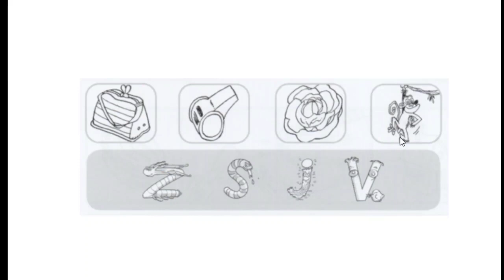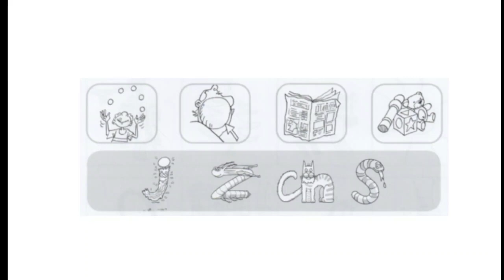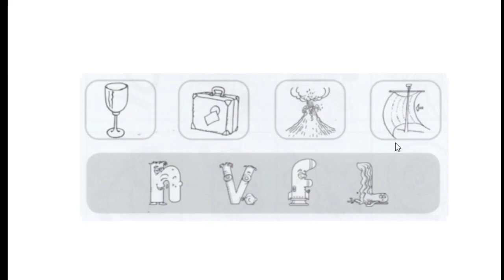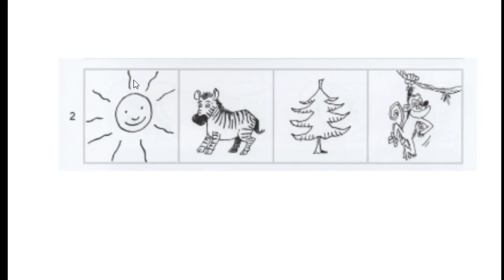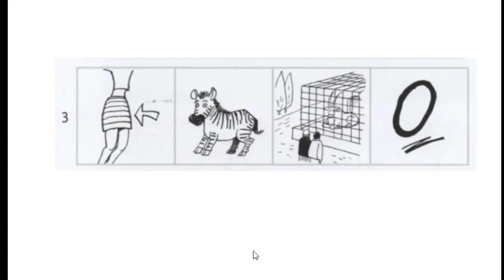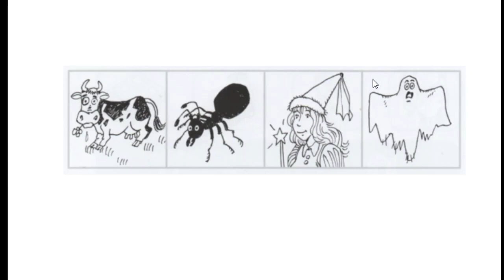Les Alphas activité 04 : Cosmopolux et les formules